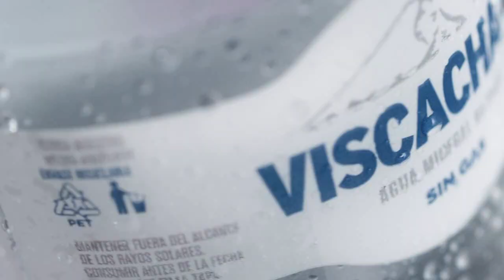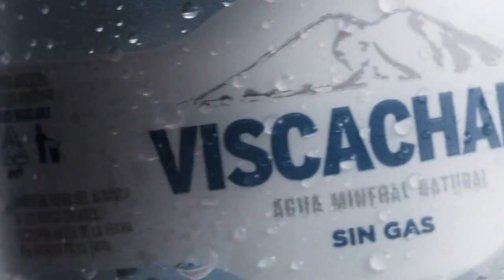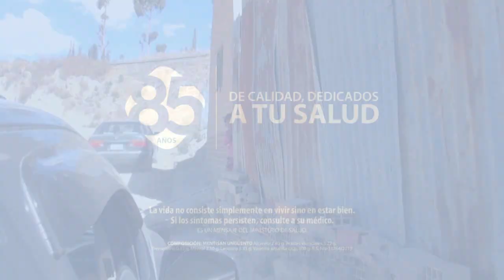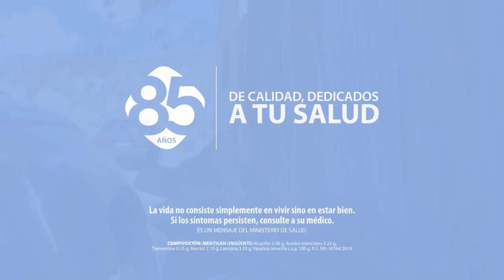Giovanna Chávez Entrevista Extendida en QD Show